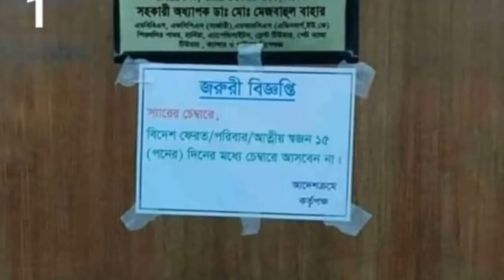কাল দেশের ৩ জায়গাতে নির্বাচন হবে